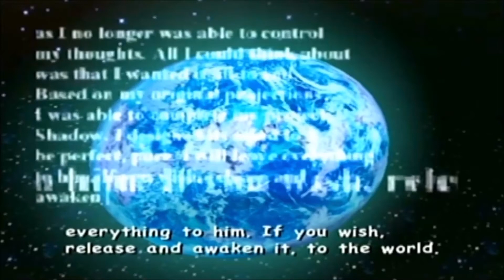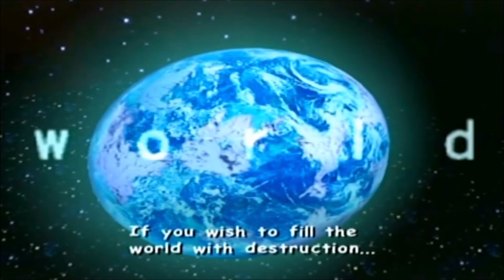Rouge found out why Eggman released Shadow For Over 10 Minutes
That right Rouge, Eggman did release Shadow to do his bidding which has end up badly and the world is in endanger for he recklessness for sure! At least Rouge is being useful for once.

©All the Sonic related Stuffs on the videos and channel is an property of Sega and Sonic Team©